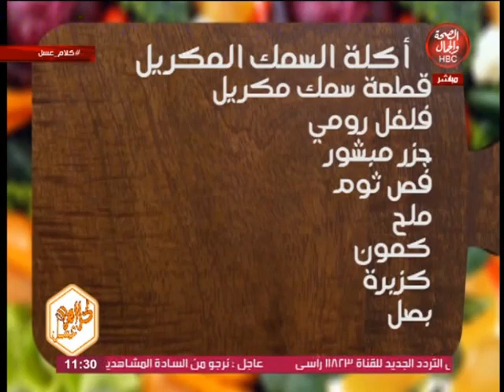كلام عسل|د/ هالة عسل و مهندس يحي عبد العال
كلام عسل|
د/ هالة عسل و مهندس يحي عبد العال

قناة_الصحة_والجمال# برامجنا